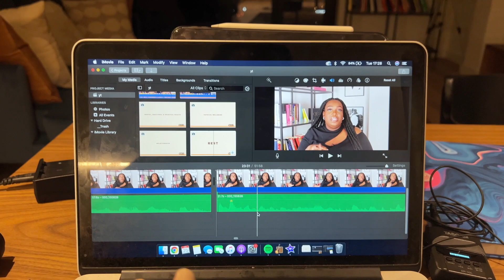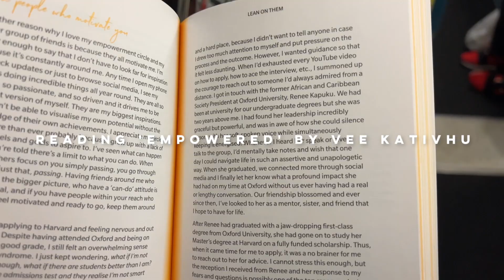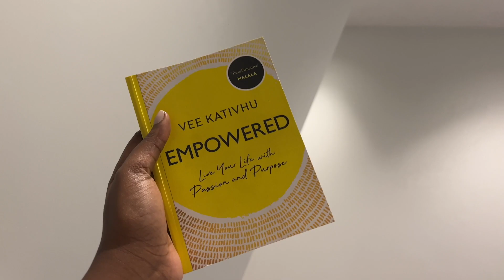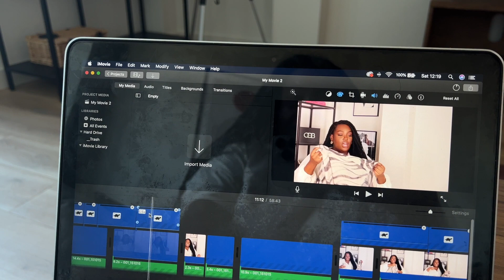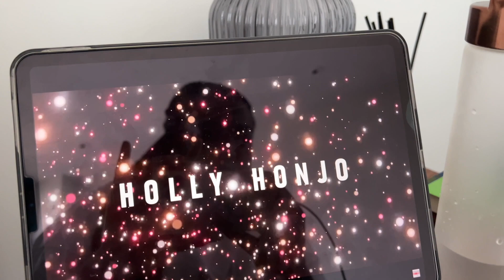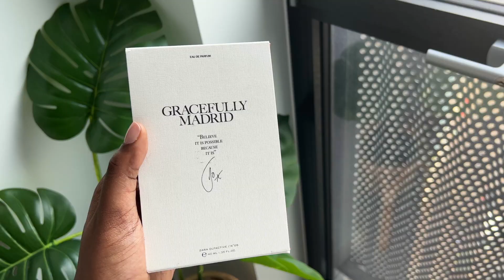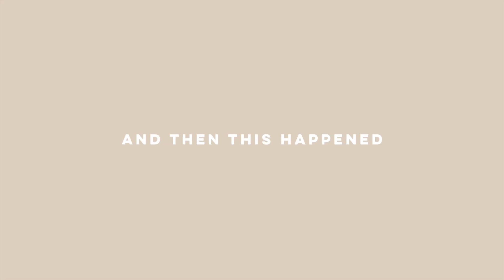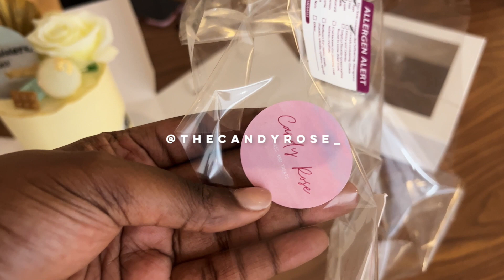Celebrating RK's 25th BDay, 1 Million Podcast Downloads, I Finally Got Glasses + More | Vlog #006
Episode 006: I'm sorry I disappeared, but I didn't put the camera down for long! February was amazing. So much to celebrate; from Renee's birthday to @tomysisters hitting 1 Million downloads!! And many more things which will be revealed in due time. Plus I took your advice and got an eye test for my lazy eye. Add a few solo dates and nighttime strolls and February was officially the month I fell more in love with the city of London.

Hi, I'm Courtney Daniella and welcome to the Glowing&Growing journey. At the end of 2021, I quit running my own six-figure business to focus on my personal growth and work on a passion project. I've just moved in with my best friend and we're building 'To My Sisters,' a global digital sisterhood promoting the wellness, growth, and development of a community of sisters across the world.

Follow my story this year as it's sure to be full of adventure, life lessons, and transformation. Will I achieve my dream body as I embark on losing over 100lbs? Can To My Sisters become the biggest and most impactful sisterhood community in the world? Where will dedication to my education, health, and talent get me by December 2022? I guess we'll both find out as the GlowingAndGrowing journey unfolds.

 @To My Sisters  @tomysisterhood